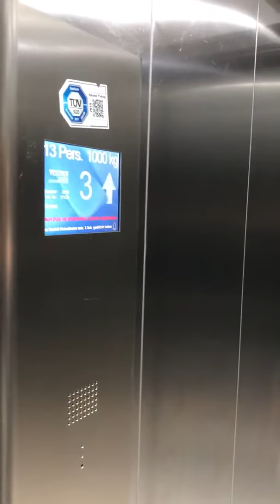Aufzug immer noch defekt, nur anders.